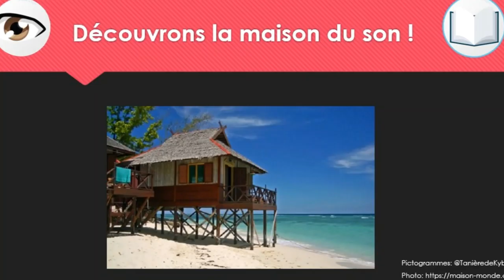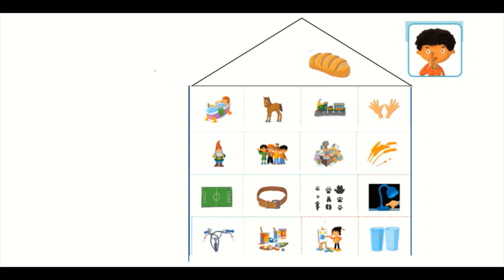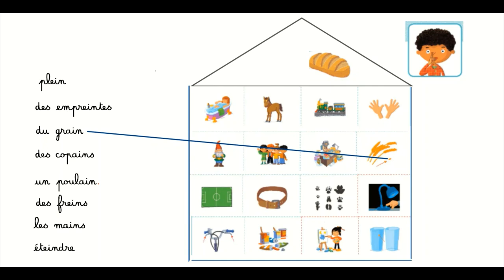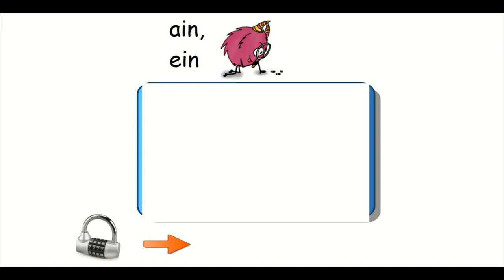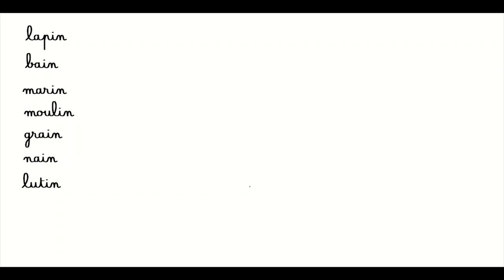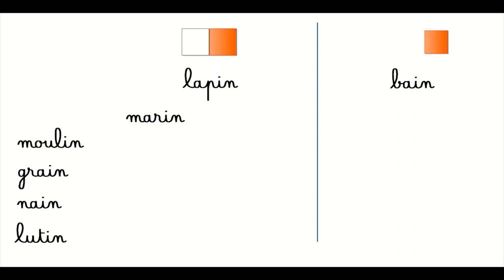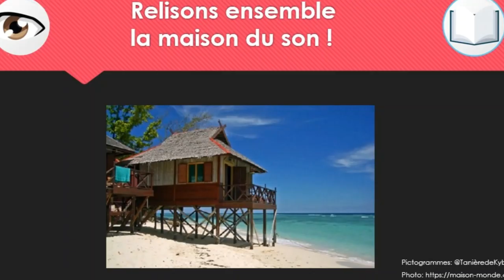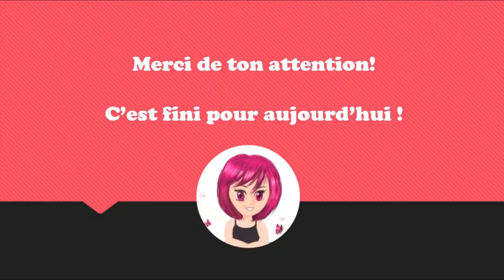Le son /in/: ain, ein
1) Présentation de la maison du son
2) Recherche des graphèmes
3) Observer et repérer la place du graphème
4) Ecriture des graphèmes et du mot repère